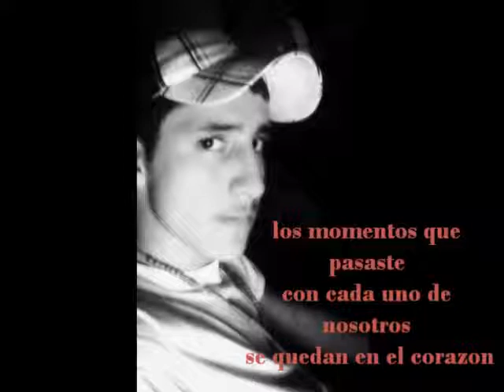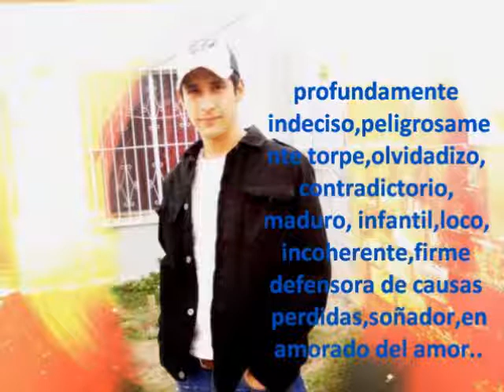Angel Guillen Q.E.P.D (*10/03/93 - 10/09/12+)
un video de nuestro amigo angel que dios lo tenga en su santa gloria , siempre te vamos a recordar , tu ausencia duele pero tu recuerdo vive , dios te guarde siempre viviras en nosotros